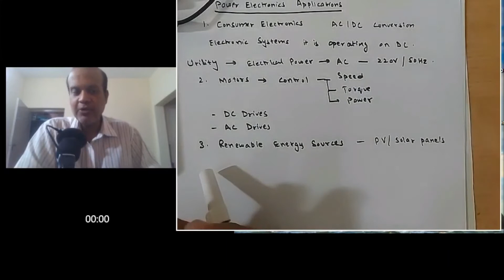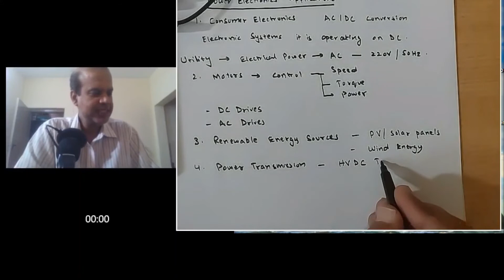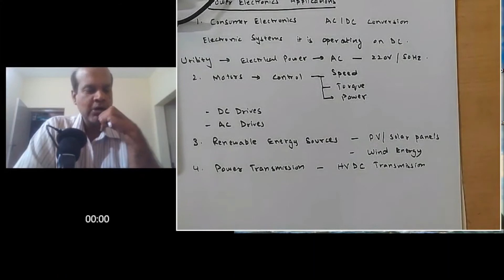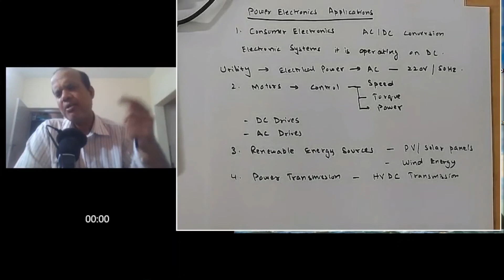Power Electronics Applications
This video provides a brief discussion on the applications of power electronics. This is continuation of Introduction to the course of power electronics